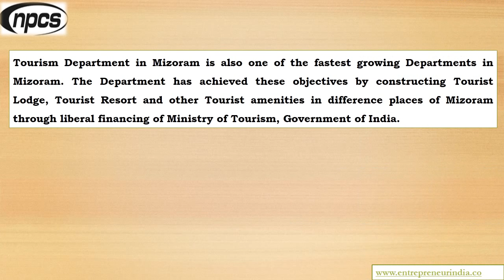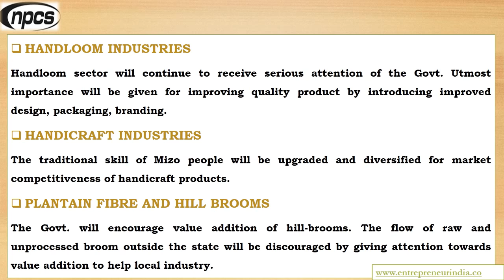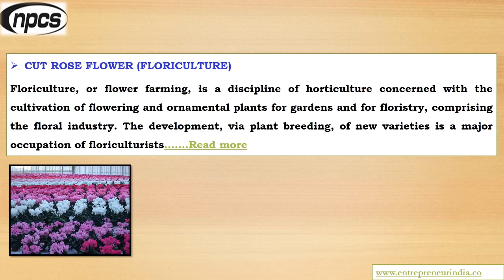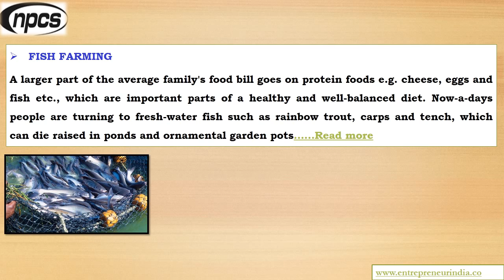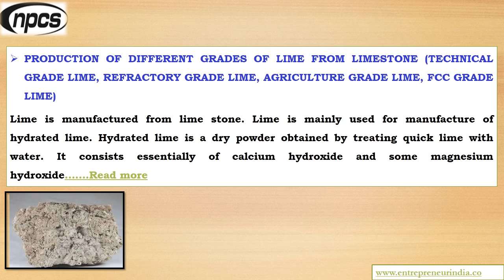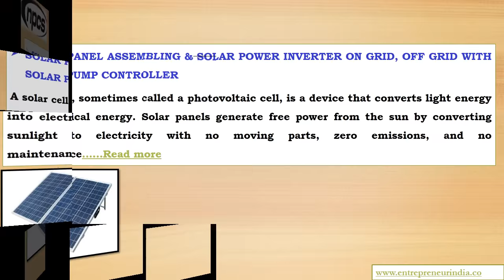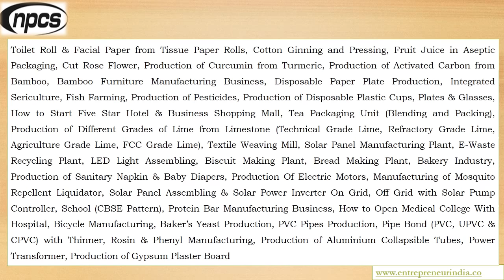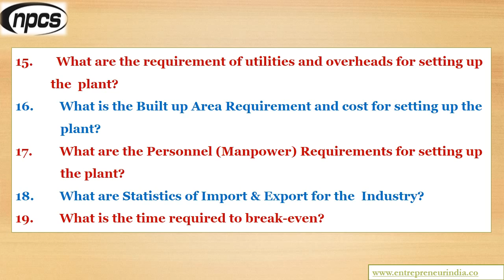Mizoram | India - Best Business Opportunities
Mizoram, India - Best Business Opportunities, Identification and Selection of right Project, Thrust areas for Investment, Industry Startup and Entrepreneurship Projects

Major Cities in Mizoram:

• Aizawl
• Darlawn
• Khawhai
• Kolasib
• Lunglei
• Mamit
• North Vanlaiphai
• Saiha
• Sairang
• Saitlaw
• Serchhip
• Thenzawl

The state of Mizoram is popularly known as the songbird of India and is one of the smallest states in the country. The name Mizoram signifies the land of the Lushai highlanders. It is located in the southern corner of Northeast India nestled mainly between Myanmar and Bangladesh, but also shares a part of its boundaries with its neighboring states of Assam, Manipur and Tripura. The hilly region of Mizoram was previously a part of Assam but was later made a separate state. It is a diverse land with mountains and valleys as well tribal villages and urban centers with modern culture and lifestyle unlike elsewhere in India.

ENTREPRENEUR INDIA
106-E, Kamla Nagar, Opp. Mall ST,
New Delhi-110007, India.